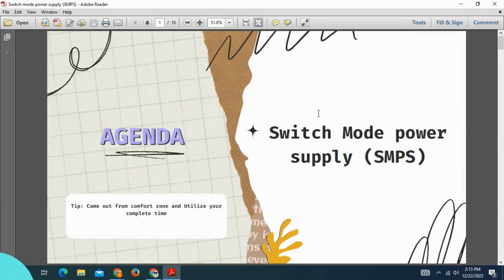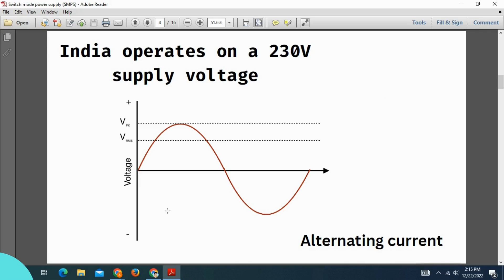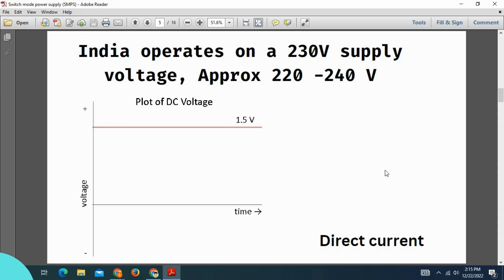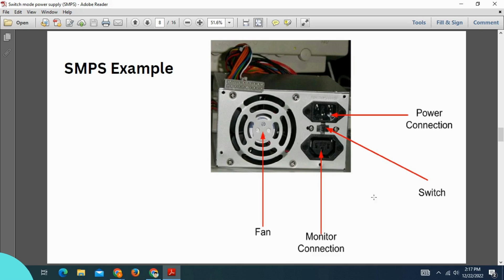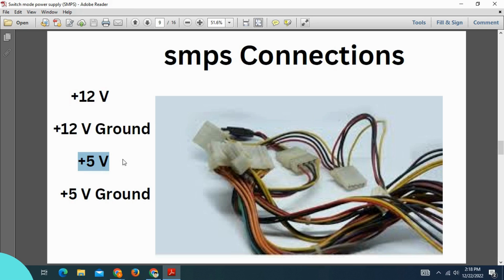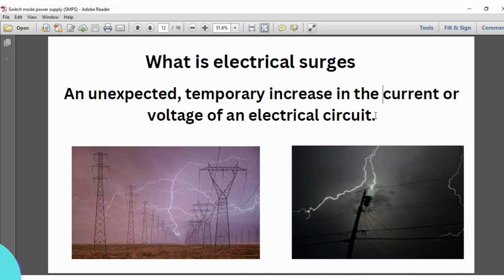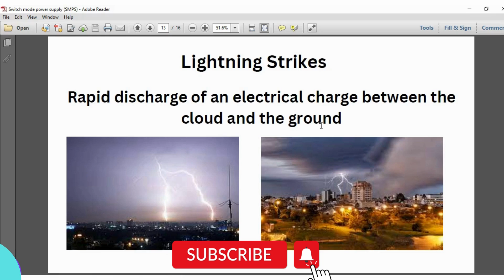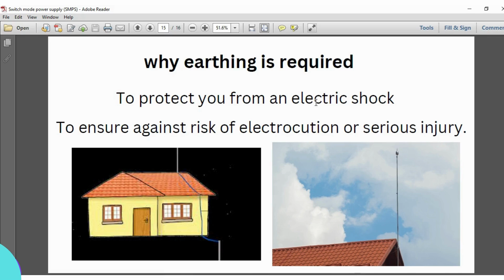Chapter 5 Switch mode power supply (SMPS) In Kannada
Explanation of SMPS in Kannada, In the video power supply, transfers power from a source usually an AC outlet to a DC device.

Free Computer related Technical course | Computer Technical Basic to Advance Technical skills

Best Quality Gears For Students Link👇

▪ Best Mobile For Students
▪ Best Mobile For Gamers

▪ Best UPS for PC
▪ Best UPS for House
▪ Best Solar UPS for House

| Thanks |